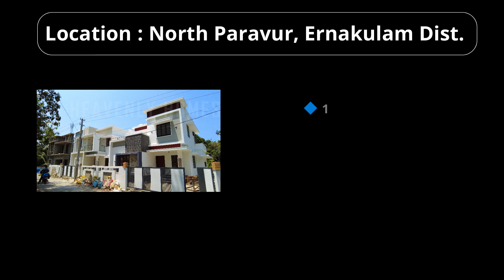New Modern House for sale in North paravur | Kerala | 3 BHK | 4.5 Cents | 1450 Sq.ft.